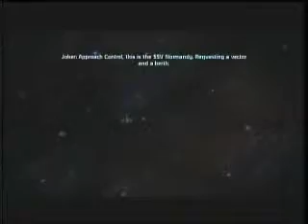Let's Play: Mass Effect Episode 16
Noveria, where the drinks are cold and the women are colder.